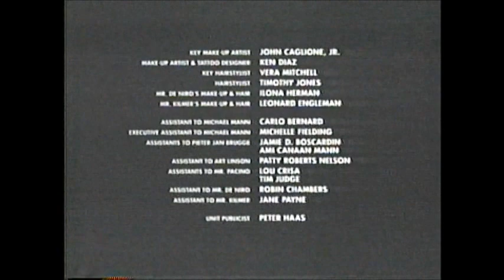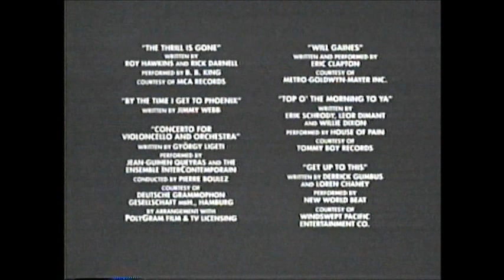Heat (1995) End Credits (Fox 2003)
That's The Drew Carey Show opening at the end.